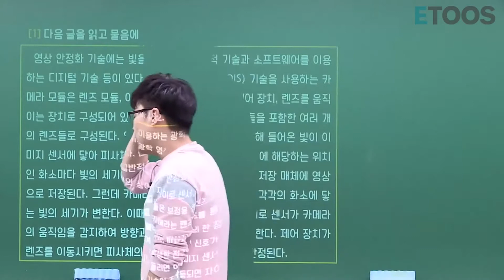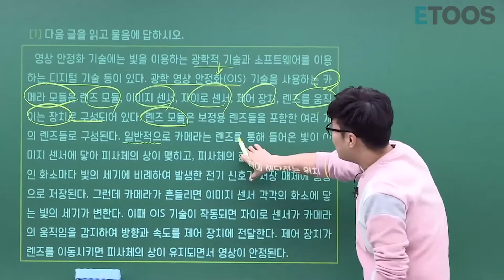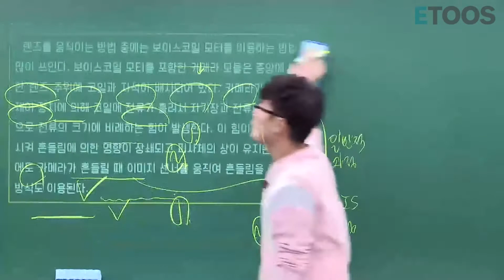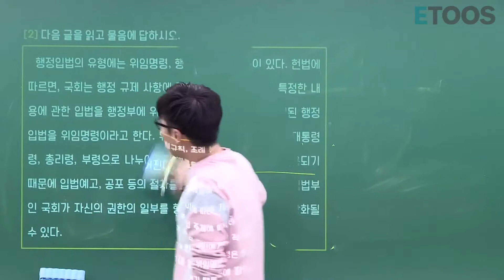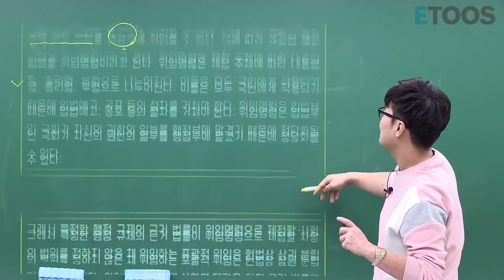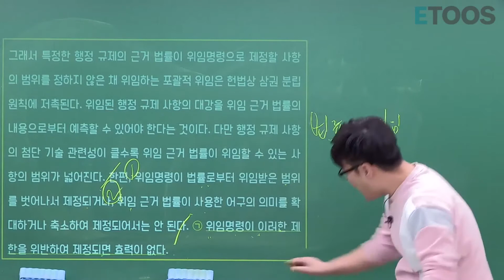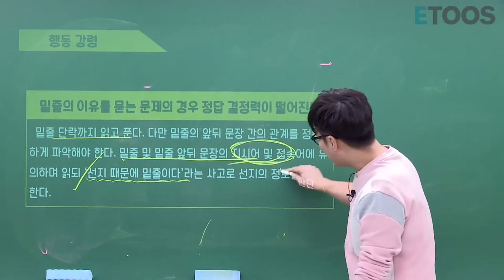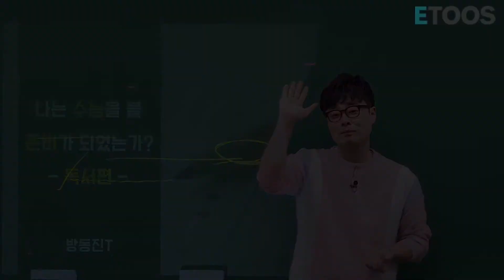[이투스 국어영역 방동진선생님] 지금해야, 수능 1교시에 웃는다!! [마지막. 독서 편]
2021 수능 D-27

수능에서의 킬러 문항,
오답률 상위 랭크에 늘 포함되는 독서!
이번 6/9월 모평 문제 유형을 집요하게 분석한 자만이 수능에서의 출제 방향을 캐치할 수 있습니다.

1교시를 지배하는 특급 행동강령 지침
대망의 마지막, 독서 행동강령

- 구조와 구성요소가 나온 단락, 어떻게 해결?
- 밑줄 문제가 나오는 경우, 정답 결정력이 떨어진다면?

특별 TCC 시리즈, 마지막 독서 시간을 통해
유형별 구체적인 독해 전략을
다음 말고 롸잇나우 지금, 확인하고 넘어가세요.

영상 보러 gogo! ▶▶

여러분은 수능에서 반드시 이뤄낼 수 있습니다.
지치지 말고, 아직 포기하지 말고
끝까지 자신과의 싸움에서 지지 마세요.

고등대비 인강도 이제 이투스에서 - 고등예비과정 오픈!